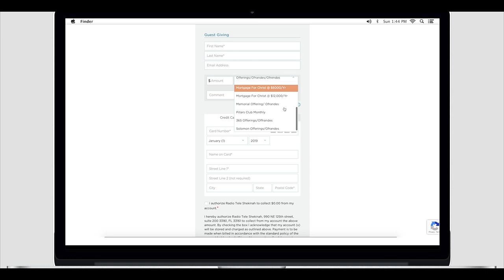M’en Kijan Ou Ka Patisipe Nan Offrande 365 Ane Sa!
6. OFFRANDE D'ACCÉLÉRATION

 7. BOOKSTORE:

 8. 40 Days Survey